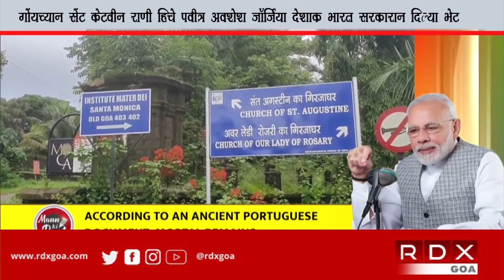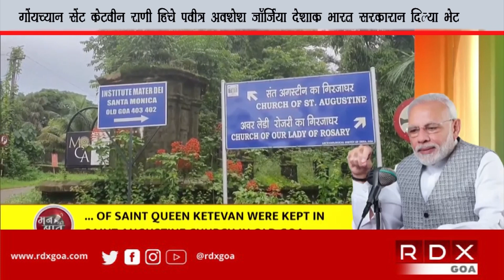PM Modi thanked Goans for preserving the relics of St. Queen Ketevan